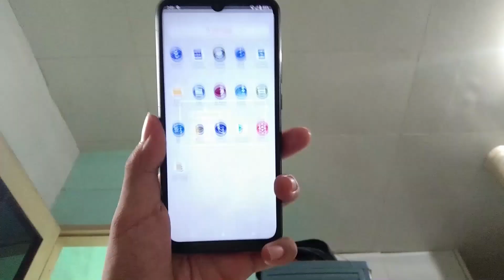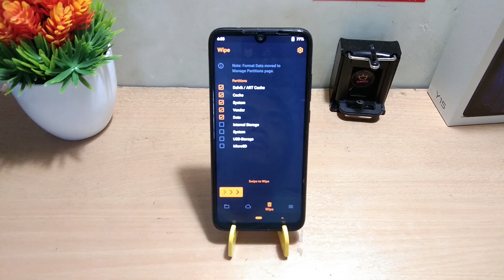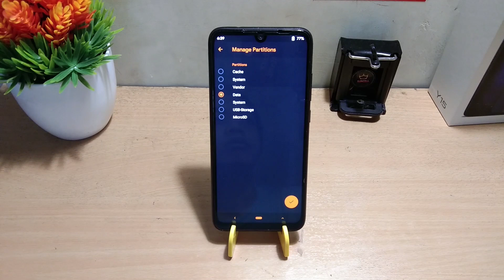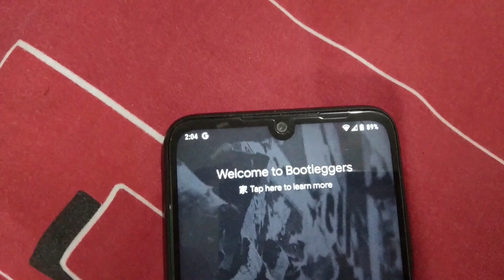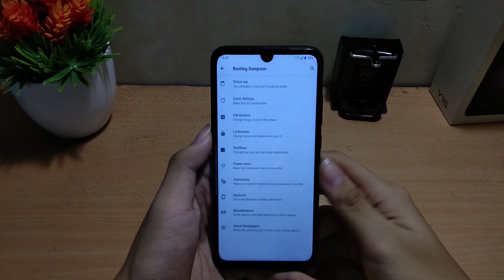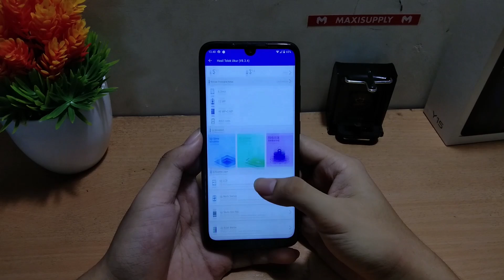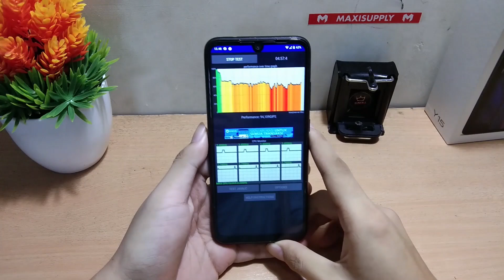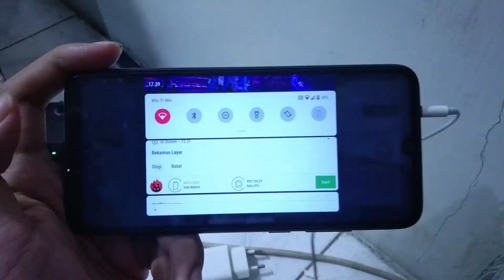REVIEW + INSTALL BOOTLEGGERS V5.1 | ROM GAMING FOR REDMI NOTE 7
HAI SEMUANYA APA KABAR?
di video ini saya, review rom bootleggers v5.1 jadi rom ini dituliskan udah stable.
tapi kok menurut saya gini, dan performanya juga gini?
jika penasaran langsung tonton video ini...

dan jika ingin mencoba rom ini
download disini
Bootleggers 5.1 - OFFICIAL | Android 10
Updated: May 19, 2020
▪️ Download (kedaluarsa)
• FW Lavender (biar imei tidak null) : kedaluarsa
By @ElDainosor

substratum part ke 5
(comming soon)